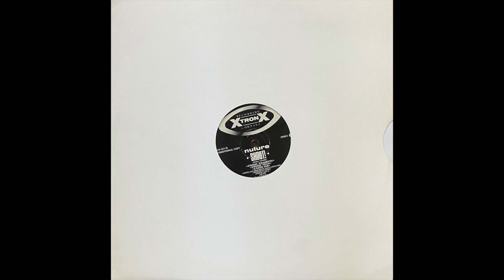Nuture - Shoot! (Xtronic Vocal)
B2 /
Xtronx
93' in UK